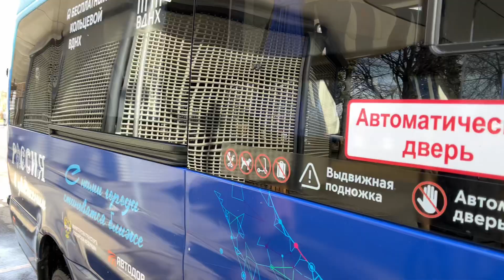Поездка на автобусе К от Арки Главного входа Северной петли до Арки главного входа Южной петли.